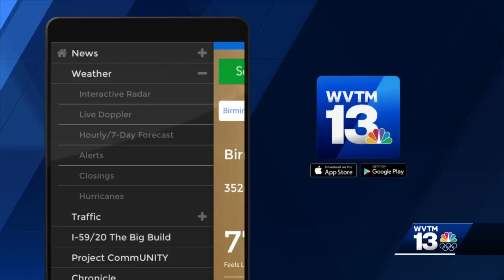2 children found dead in Cullman County, mother arrested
An investigation is underway after two children were found dead in Cullman County on Saturday.